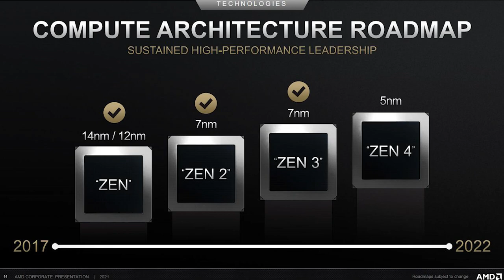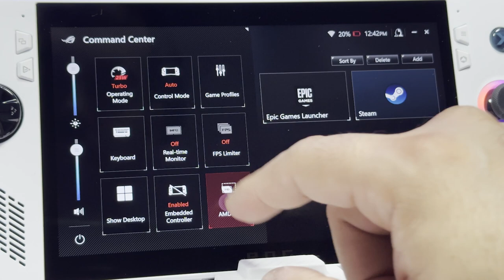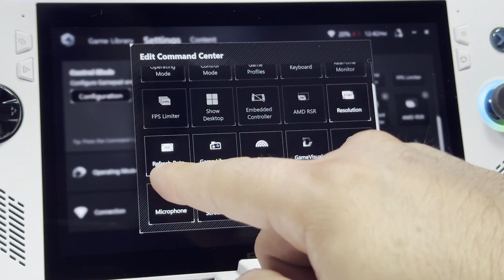Rog Ally Vs Steam Deck | CUAL ES MEJOR?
Asus y Su Nueva Consola Dejara Por Debajo a La Grandiosa Steam Deck?
Lo Veremos En Esta Completa Comparativa Tanto De Hardware Como De Software.

⬇️Amazon USA 🇺🇸 ⬇️
Rog Ally
Steam Deck

⬇️Amazon España 🇪🇸 ⬇️
Rog Ally: Pronto Disponible (VERIFICAMOS TODOS LOS DIAS)

⬇️Amazon Mexico 🇲🇽 ⬇️
Rog Ally

⬇️ Mi Kit de Grabacion ⬇️
✅ Camara Canon M50
✅ Camara GoPro 9
✅ Microfonos DJI Mic
✅ Microfonos Rode Wireless Go
✅ Luces de Grabacion

asus rog ally vs steam deck
rog ally vs steam deck performance
asus rog ally review
asus rog ally gameplay
tech k
Tech K
TechK
rog ally unboxing
asus rog ally unboxing
consolas portatiles
gamer
fortnite
juegos portables
asus rog ally steam deck
call of duty mobile
steam deck review
steam deck español